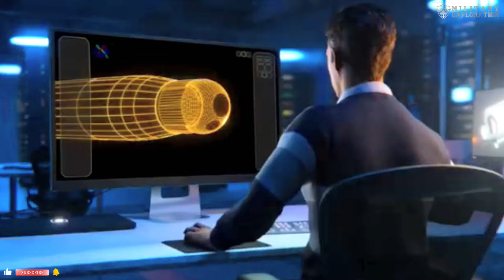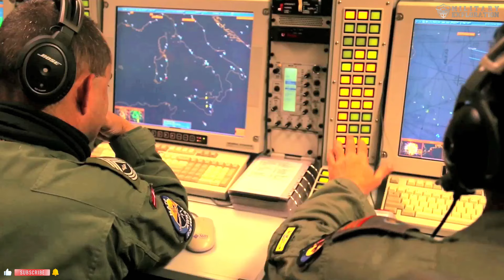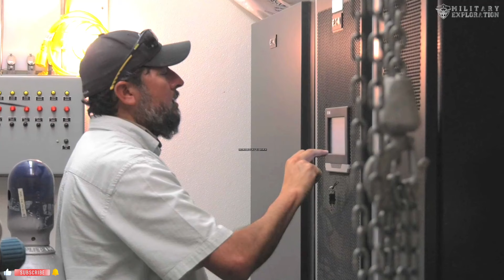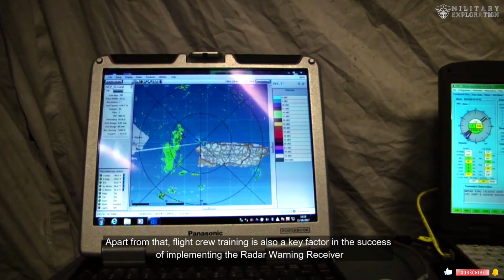Turkish Improves Air Defense System to detect enemies with its newest Radar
Turkey, known for its rapid progress in the defense industry, has taken significant steps in improving the protection and resilience of its military air platforms. Recently, Turkey trialled its latest Radar Warning Receiver, a system designed to provide early warning to aircraft crews about approaching radar threats. This system is part of Türkiye's ongoing efforts to strengthen its air defense capabilities amid the increasing complexity of global threats.
Turkey defense industry
Radar Warning Receiver
air defense capabilities
electronic warfare
radar threat detection
military air platforms
signal processing
artificial intelligence algorithm
Turkish Air Force
combat survivability
missile evasion
domestic defense technology
defense equipment export
advanced radar systems
electromagnetic interference
military technology innovation
pilot and crew training
threat analysis
airborne platform integration
international defense collaboration